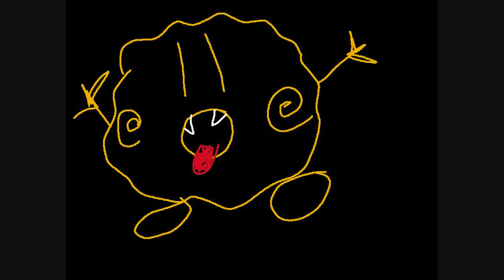Guide to K-Tera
This is how you do dungeons when you can't read a single thing of whats going on around you.

Anyone looking for a Tera guild for NA should check out Dieforhonor.com